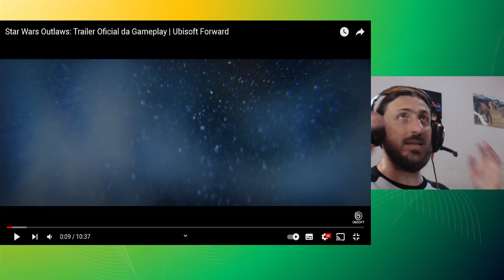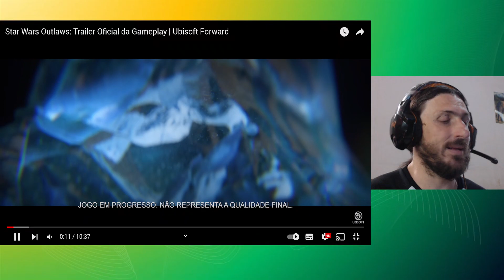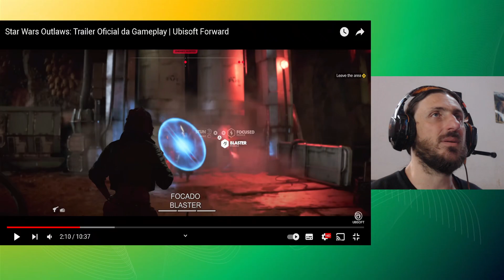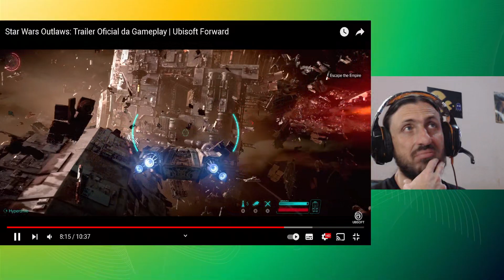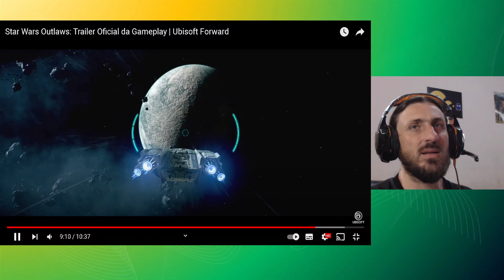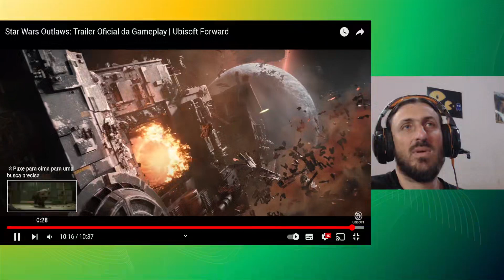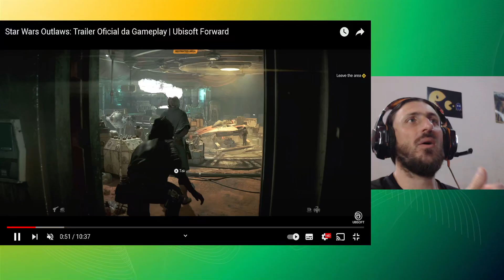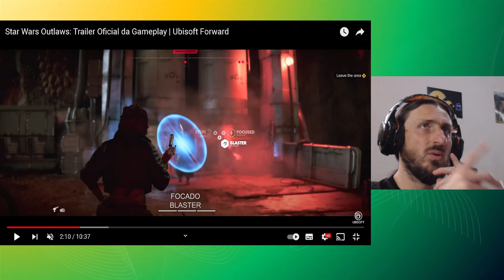STAR WARS OUTLAWS SERÁ TOP OU FLOP? (RESENHA)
Opinião e observação sobre o game Star Wars Outlaws.